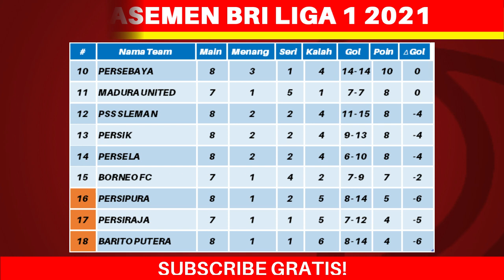Hasil BRI Liga 1 2021 Hari Ini - Persib vs PSS - Jadwal BRI Liga 1 2021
Hasil BRI Liga 1 2021 Hari Ini - Persib vs PSS - Jadwal BRI Liga 1 2021 Pekan ke 8 - Live Indosiar - Klasemen